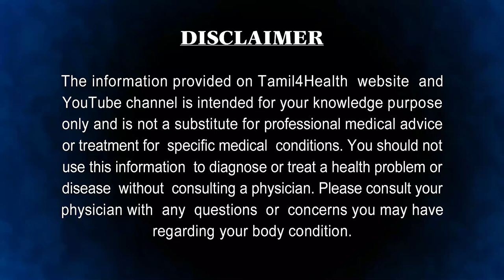தண்ணீரில் ஒரு ஸ்பூன் இதை கலந்து குடிச்சா மலசிக்கல் செரிமானமின்மை வாயு உடனே தீரும் malasikkal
`முழங்காலின் கீழ் தன்மையாய் நோயுண்டாகும்
தலைவலி மிக உண்டாகும்
சத்தமானபான வாயு பெலமது குறையும்
வந்து பெருத்திடும் வியாதிதானே...’

மூலநோய், மூட்டுவலி, தலைவலி முதல் எந்த ஒரு தசை, நரம்பு சார்ந்த நோய்க்கும், மலச்சிக்கலை நீக்குவதைத்தான் முக்கியமான முதல் படியாக சித்த மருத்துவமும், தமிழர் வாழ்வியலும் சத்தமாகச் சொல்கின்றன.